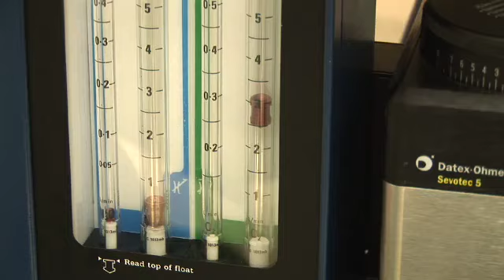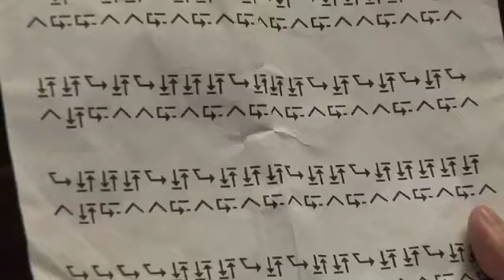PARALYZING AGENT - Trailer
Dora has been haunted by out-of-this-world night terrors her entire life.
Dr. Giles, a young widower still coming to grips with the death of his
beautiful wife, is Doras anesthesiologist for an elective surgery. He
finds that Dora is more than just a woman with nightmares.  His quest is
to discover the root of Dora's dreams, and at the same time make sense
of a computer code that may have been guiding the planet since 1947.